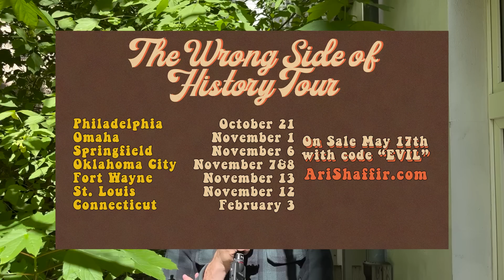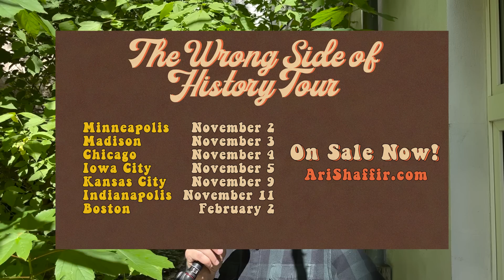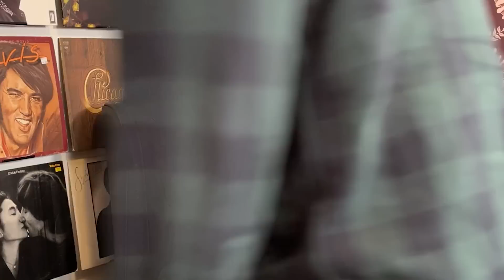Dave Smith: 2023 State of The Union | Ari Shaffir's Skeptic Tank Podcast Episode 516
Standup comedian Ari Shaffir sits down with comic Dave Smith for the annual Skeptic Tank Podcast State of The Union Address! This is Dave's seventh or eighth State of The Union Address with me.  We take a look at what is happening in America and the world and he breaks it down for me. I'll keep this short since the episode is close to five hours long. Buckle in and enjoy!

CHAPTERS:
00:00:00 - What's happened?
00:00:24 - Ari Shaffir Owns This Song
00:01:04 - Intro
00:09:53 - Skeptic Tank Starts Now!
00:22:44 - Support Standup!
00:32:27 - Economy & Corruption
01:20:31 - Ukraine v. Russia
02:41:52 - News, Media, & War
03:11:27 - Social Issues
03:39:48 - China, Youth, Internet
03:59:41 - Wrap Up
04:43:03 - This Song Is Owned by Ari Shaffir
04:43:21 - Outro

Editing: Marisa Pellegrino
Episode Photoshop: Steve Torelli
Vocals: Raelyn Nelson
Written by: Pepper Goins